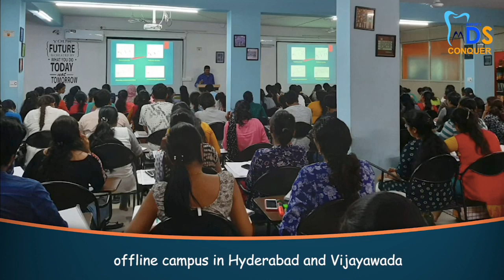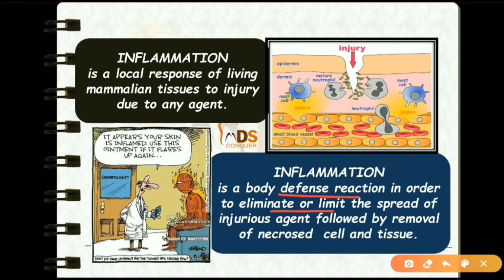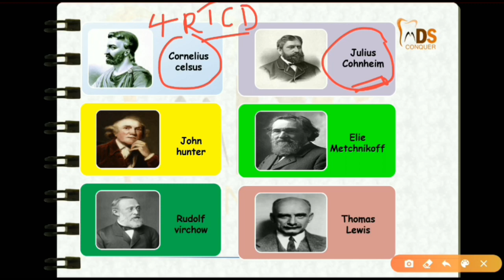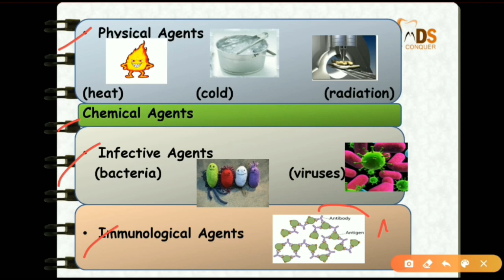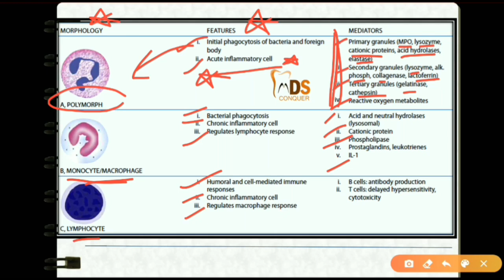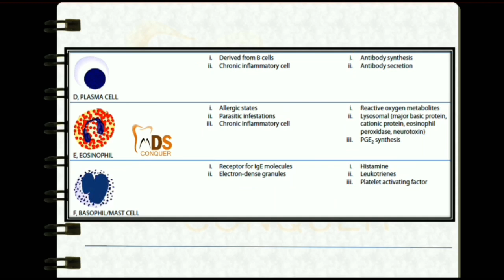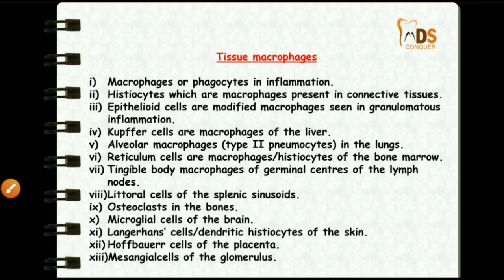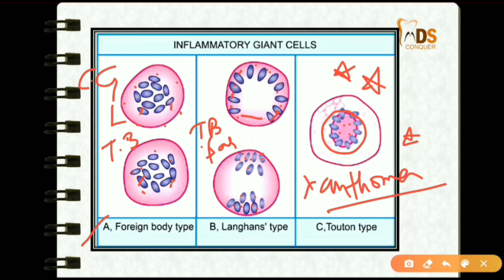Signs and cells of inflammation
MDSCONQUER